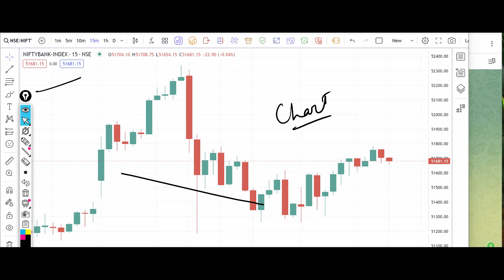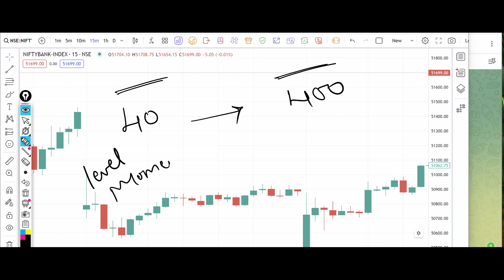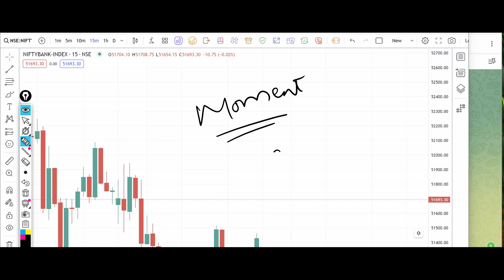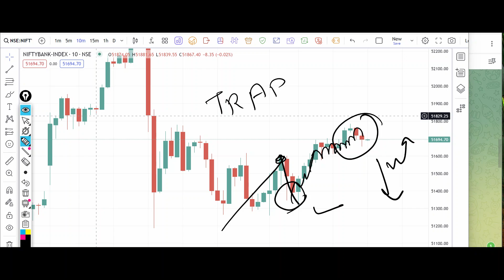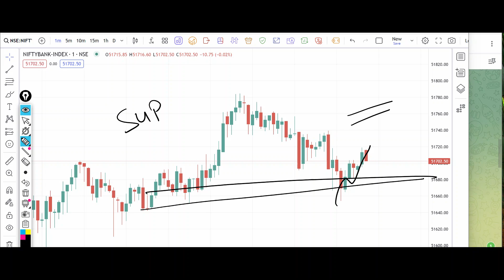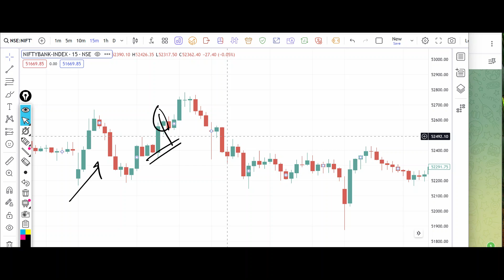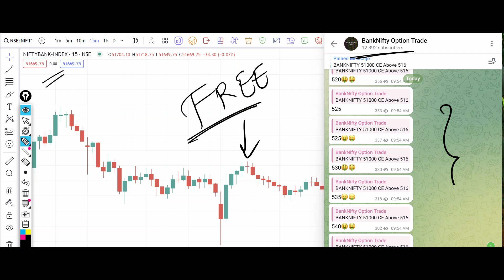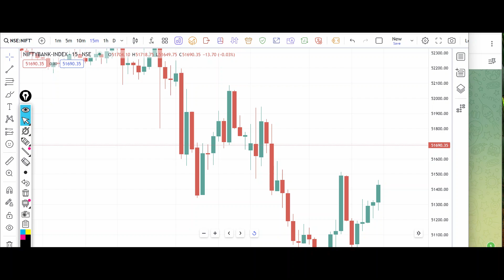Bank Nifty Tomorrow Prediction 31 July 2024 Calls Options Put Call Buy Level Bank Nifty Options